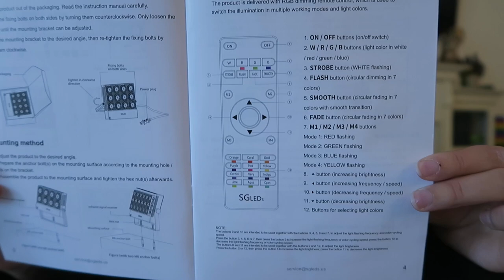FESTIVE LIGHTS & FAMILY DINNER! | VLOG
AVAILABLE November 23rd-25th

MAKEUP:
Tarte Shape Tape Concealer:

*Loreal Lash Paradise:

We love you & thank you!
XOXO